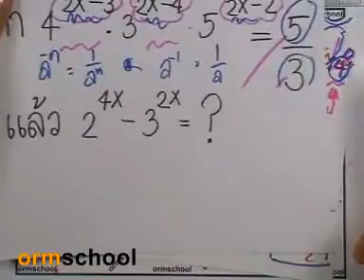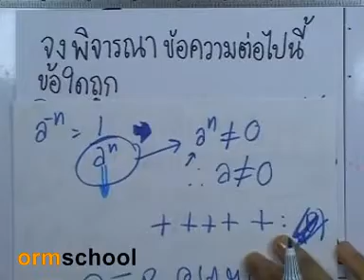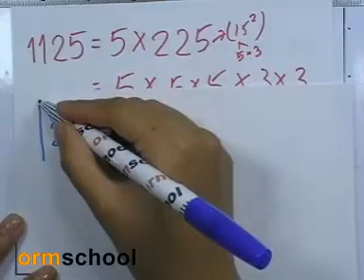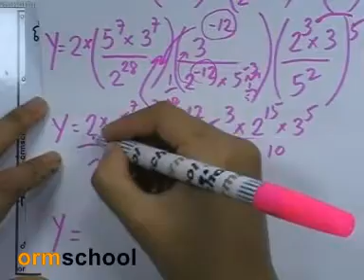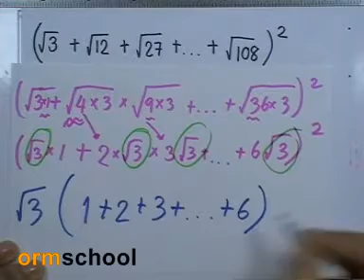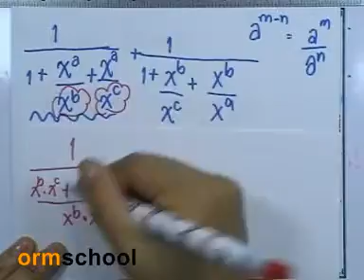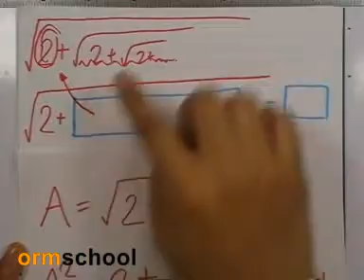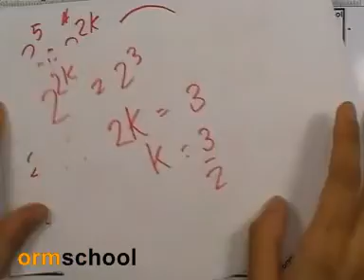โจทย์เลขม.ต้น : เลขยกกำลัง ,03